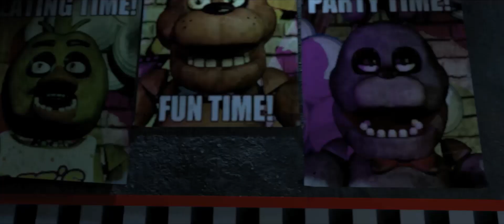Five Nights at Freddy's Song - "If You Survive the Night" by GatoPaint (ft. TryHardNinja)